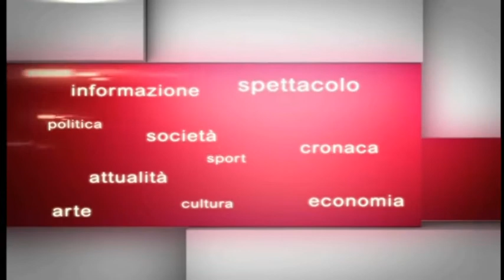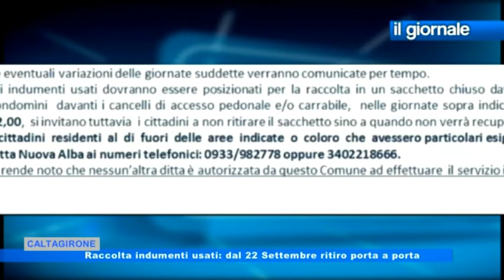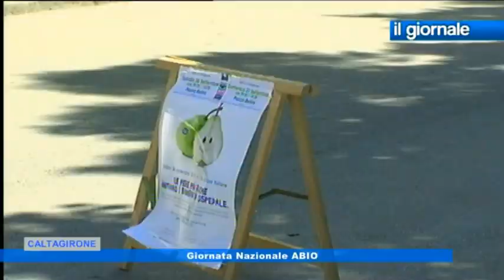IL GIORNALE 21 Settembre 2017